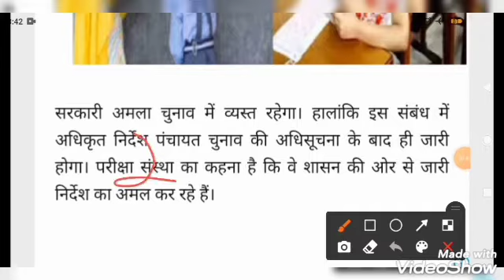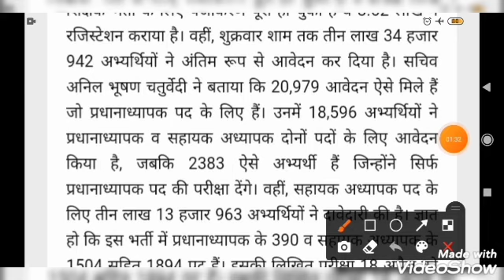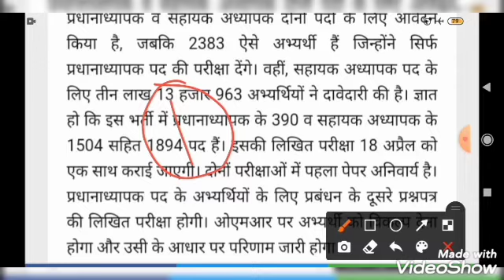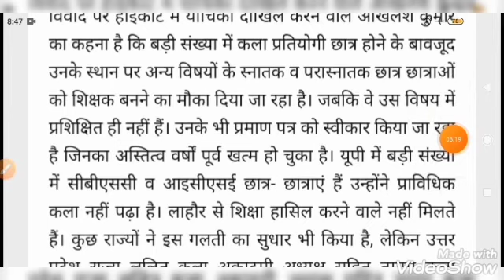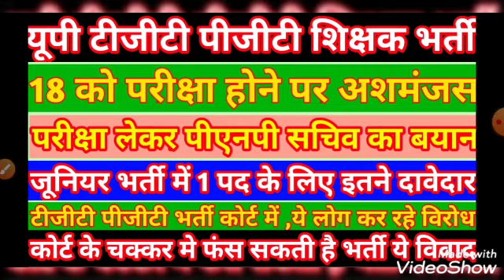up tgt pgt shikshak bharti 2021 latest update | junior teacher vacancy latest news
About video

Is video ke madhyam se hmne batane ki kosis ki hai ki up ki tgt pgt shikshak bharti 2021 qualification ke bare me kya updates hai sath hi bataya hai ki up ki junior shikshak bharti me kitne logo ne form fill kiya hai aur kab exam hoga sath hi bataya hai ki kitni cut off rahegi.

Topic covered

1. up tgt pgt teacher recruitment 2021
2. tgt pgt shikshak bharti
3. junior shikshak bharti 2021 latest updates
4. junior teacher vacancy 2021
5. up added junior college teachers vacancy 2021
6. added junior shikshak bharti
7. tgt pgt teachers vacancy 2021
8. up tgt pgt shikshak bharti 2021 latest update
9. tgt pgt shikshak latest news
10. tgt pgt recruitment 2021 latest updates
11.up junior shikshak bharti 2021 exam date